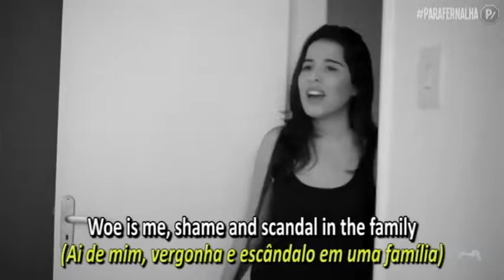Shawn Elliott - "Shame And Scandal In The Family" - Lyrics inglês-português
Canal dedicado à música, preferencialmente rock dos anos 1950, 1960,, 1970, 1980